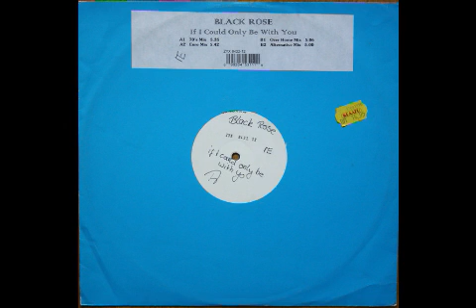Black Rose If I Could Only Be With You Over Home Remix